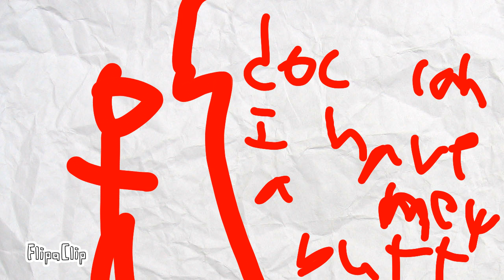Stickman the dumb stickman